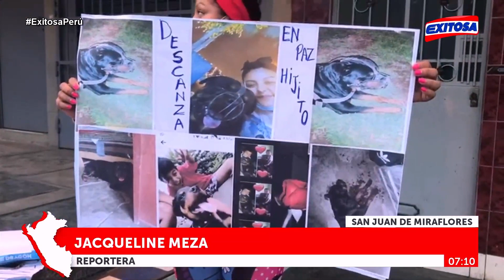🔴🔵Matan a perro por defender a a su dueño de un intento de asesinato en San Juan de Miraflores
Un cruel atentado contra el mejor amigo del hombre. Hace algunos días, un sujeto, identificado como Max Henry Díaz Quispe pretendió acabar con la vida de su hermano pero al no lograrlo, decidió recibió un cuchillazo en el pecho para impedir que su dueño sea atacado.

Exitosa Perú
"La voz de los que no tienen voz"

Corporación Universal